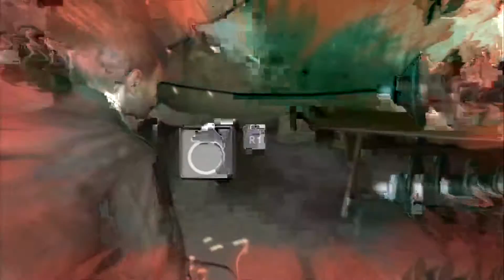Heavy Rain: Electric Boogaloo - PART 18 - Turnip Bomb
Your Turnip Bomb Players are...

JEFF

MICHAEL

DAVID

GRAEME

Season 3 intro based off a template provided by: SOFTBOXPRESETS